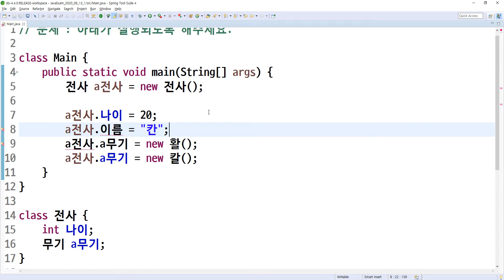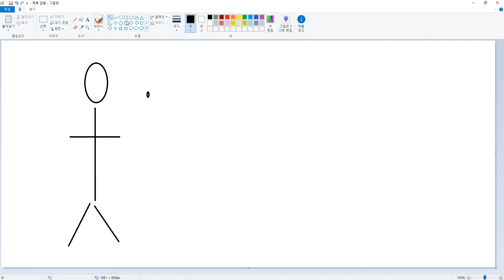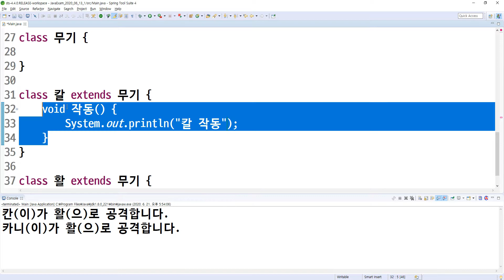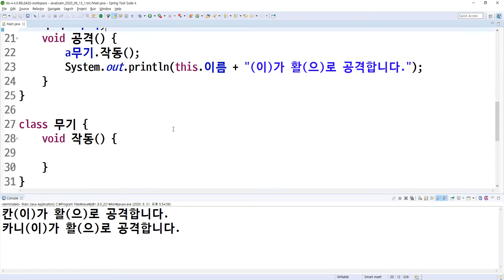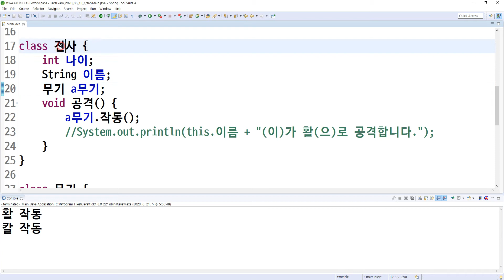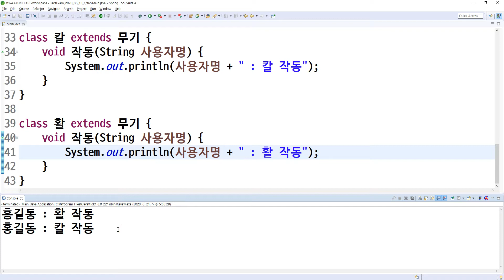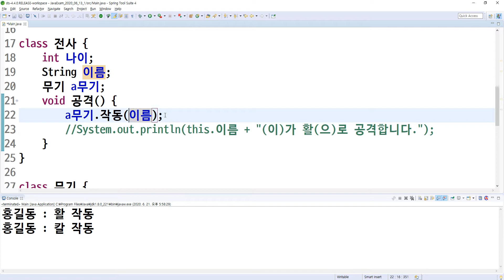2020_06_21, 자바, 문제, 전사가 들고 있는 무기에 의해서 서로 다른 공격형태를 보이도록 해주세요